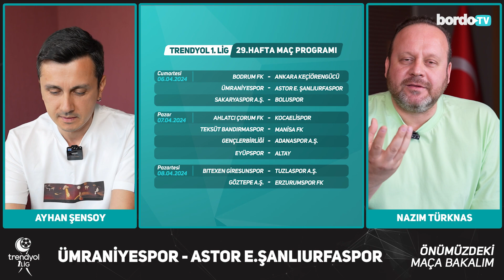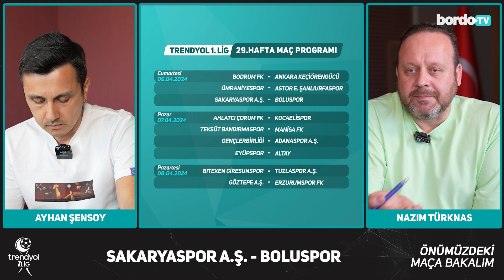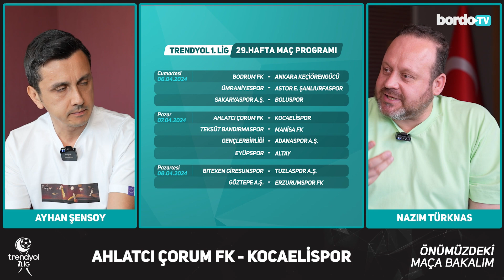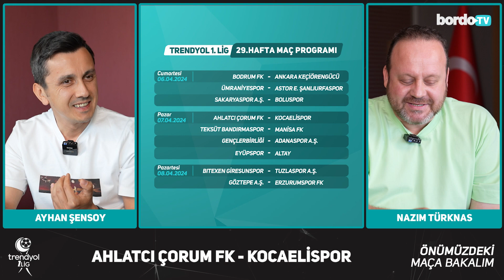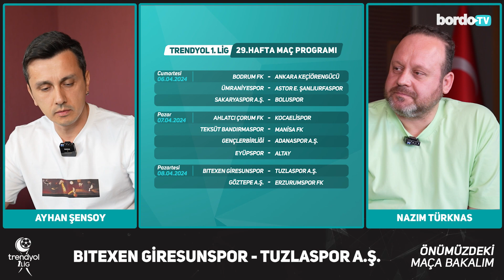ÖNÜMÜZDEKİ MAÇA BAKALIM | 25.Bölüm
Deneyimli spor yorumcuları Ayhan Şensoy ve Nazım Türknas, Trendyol 1.Lig'de 29.Hafta oynanacak karşılaşmaları yorumluyor.